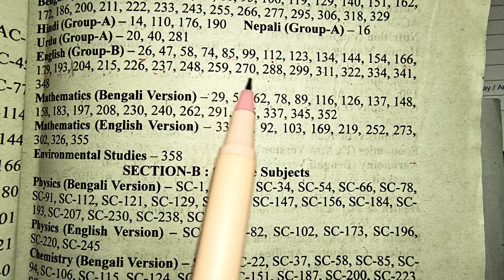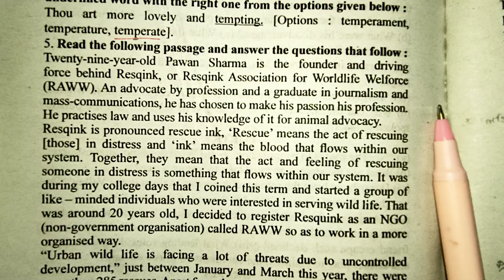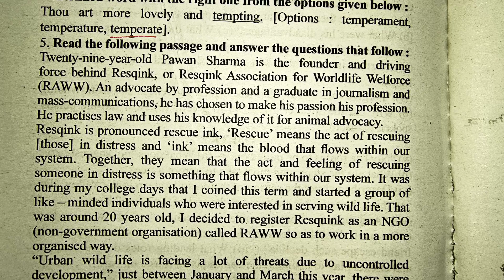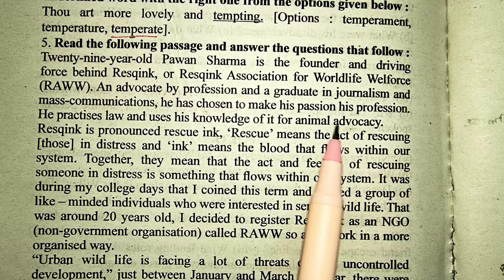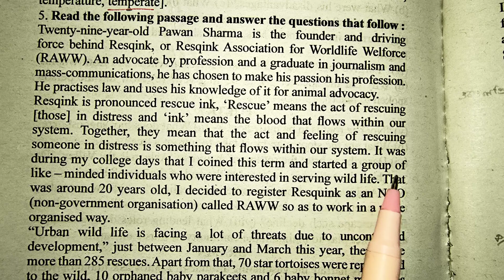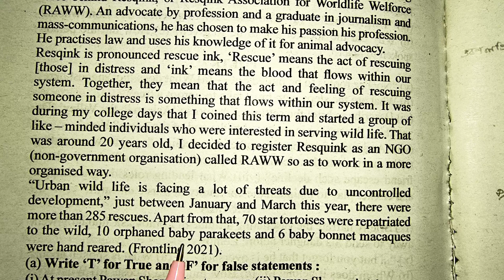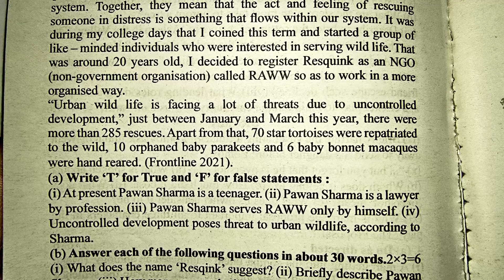Unseen|| page-166 || H S ABTA test paper 2024 || English class 12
Here I discussed unseen portion of page - 166, 167, 168 of 2024 H.S. Abta Test Paper. Bengali meaning with Detailed Analysis is done here.